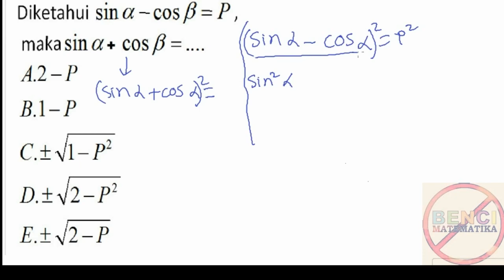nilai sinA+cosA trigonometri -Soal Ujian Mandiri UNJ Request